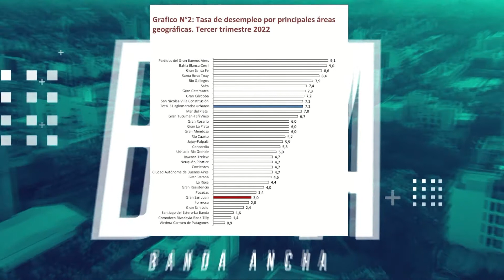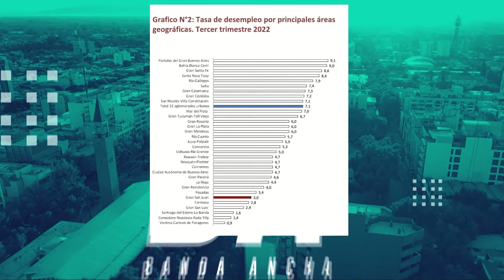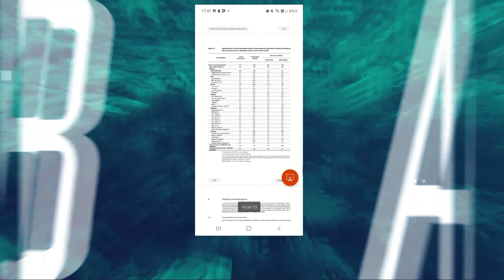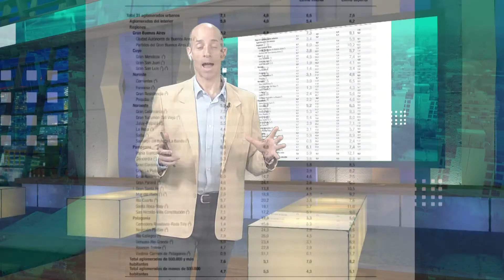Título de tapa: en San Juan el desempleo se mantiene por debajo de la media nacional